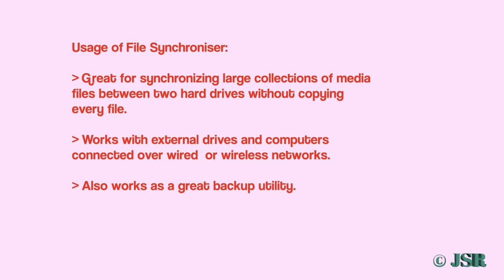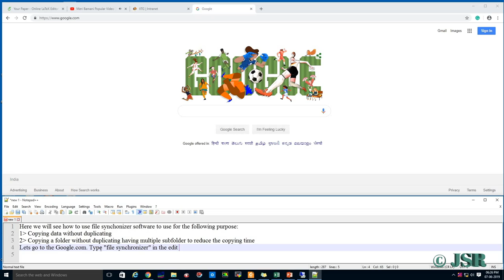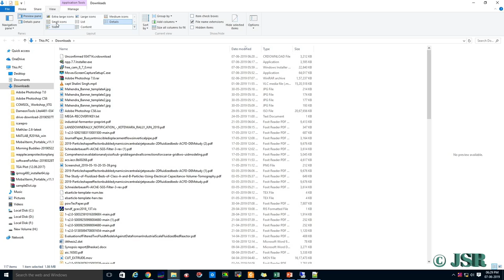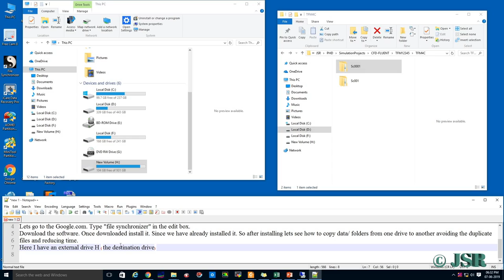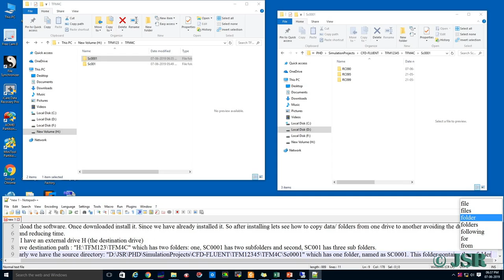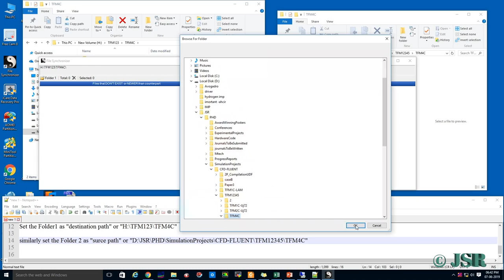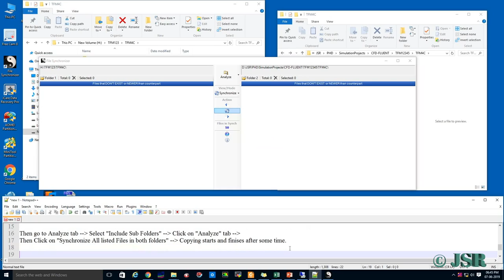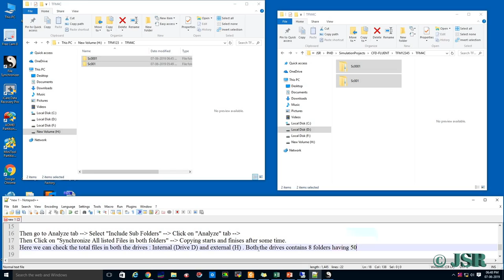Tech Tutorials #1 : Introduction to File Synchroniser Software (with Audio)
This tutorial demonstrates downloading, installing and accessing the software for copying files between the drives.